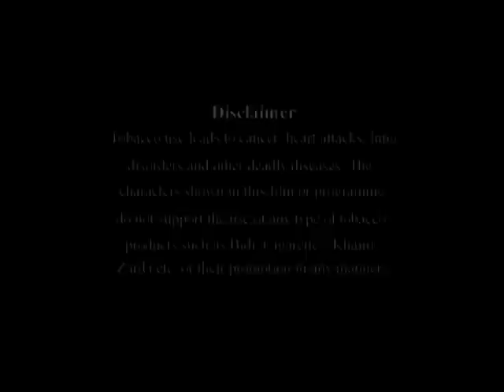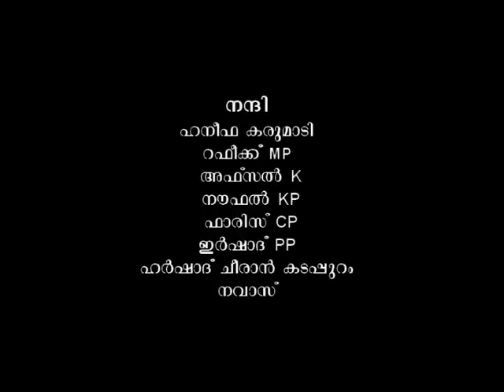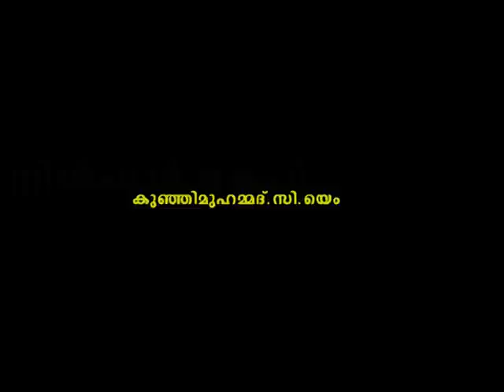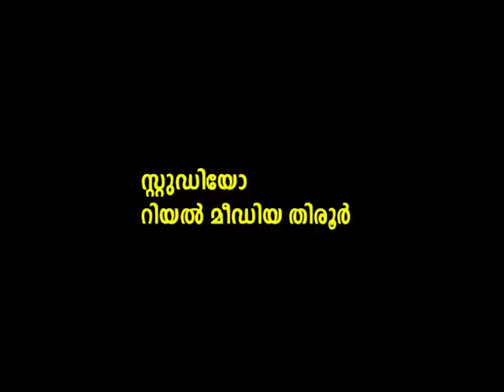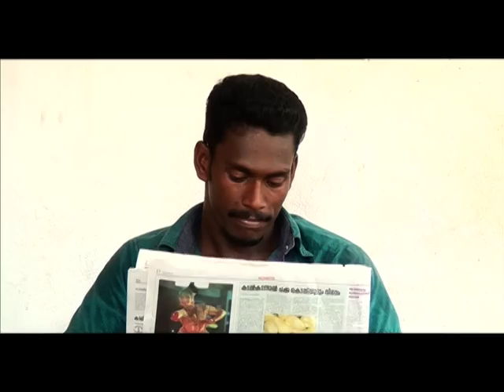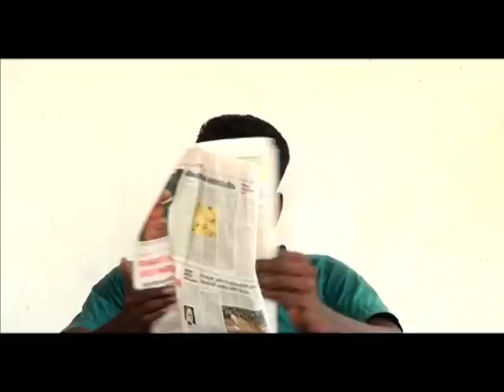Pranayatheeram Malayalam New Short Film 2015 Part -1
Director :koya
Actors;Kunhi moideen,saleem koya
Film Name - pranaytheeram (love); Language (Malayalam)